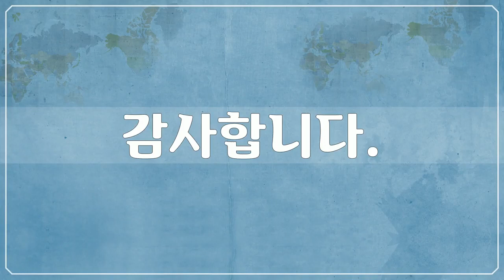모로코 3, North Africa, Morocco, 51개 모로코사진 by 조인채, 공유마당, CC BY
1만개 이상의 다양한 컨텐츠들을 목록별로 구분하여 재생목록에 정리하였습니다.